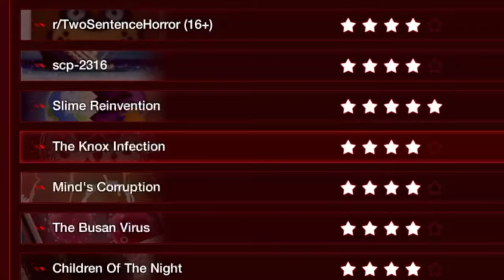I Created The Knox Virus In Plague Inc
In today's Plague Inc video, I attempt to recreate Project Zomboid's Knox virus and while out the entire world population.

Onion
Wine
Affogato
Butter
Night
Teapot
Balloon
Marshmallow
Picnic
Highball
Rose
Travel
Lamp
Snow
Rudolph